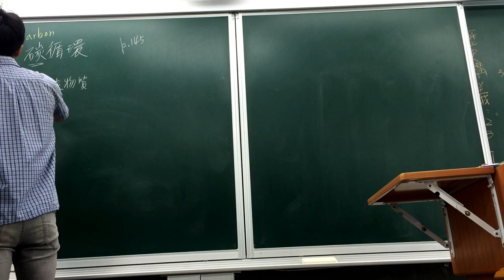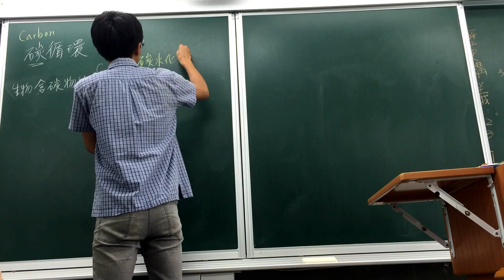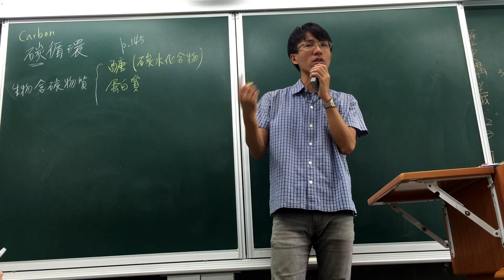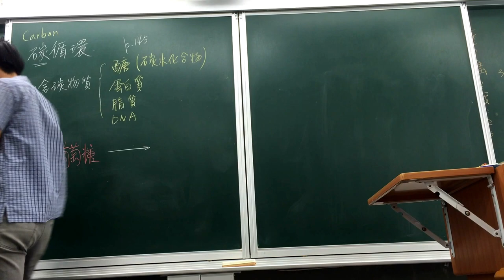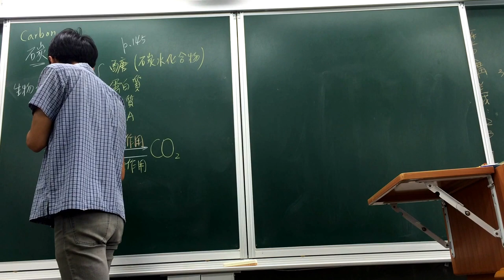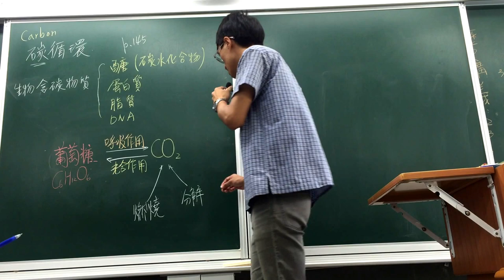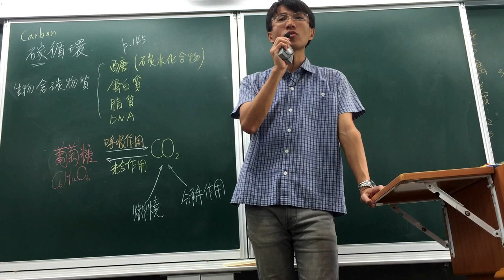國一下自然 5-3 碳循環